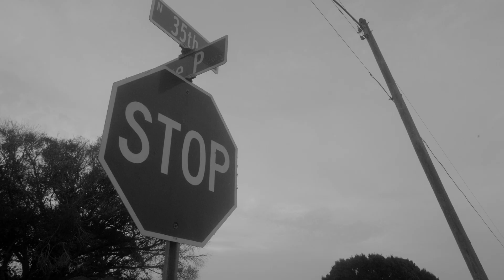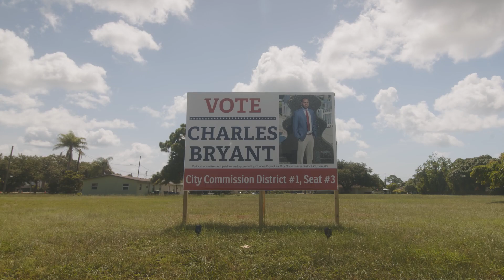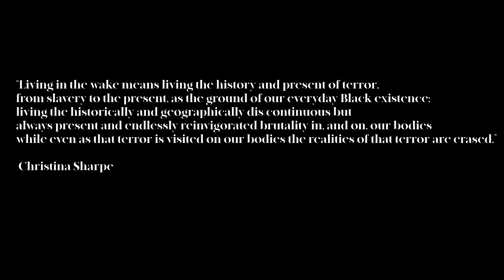Target Practice - Slater (Official Video)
772’s own Slater drops a visual aimed towards police brutality and social injustices titled “Target Practie”

Directed by Ja’Min Brown (avoid studios)